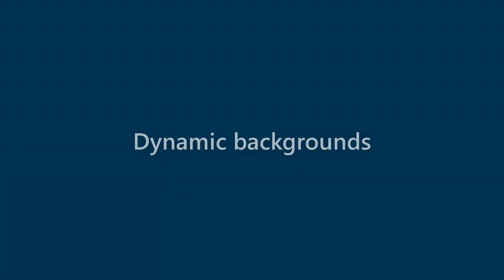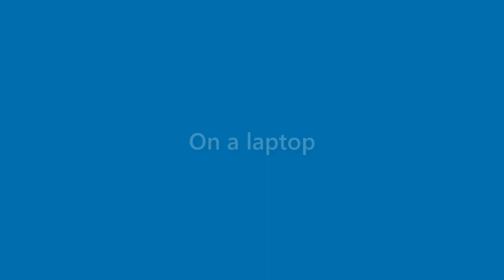Vicky Joyner - appearance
Name Look - Vicky Joyner - appearance. In this video we present "Vicky Joyner" name look and feel in various scenarios.
This video will cover:
How does "Vicky Joyner" look as a personal letterhead?
How does "Vicky Joyner" look on a business card?
How does "Vicky Joyner" look on a computer/laptop screen?
How does "Vicky Joyner" look with different background colors?
How does "Vicky Joyner" look with various fonts?